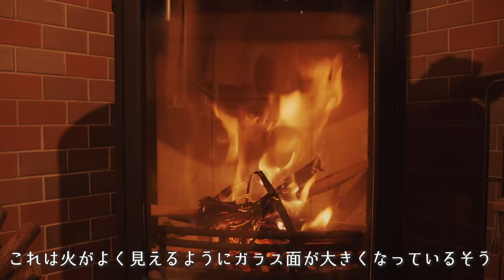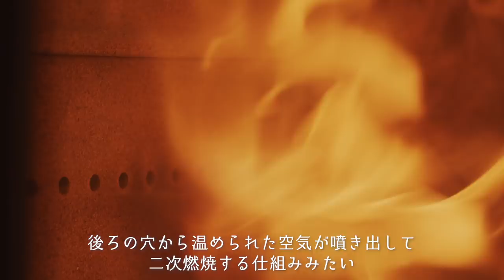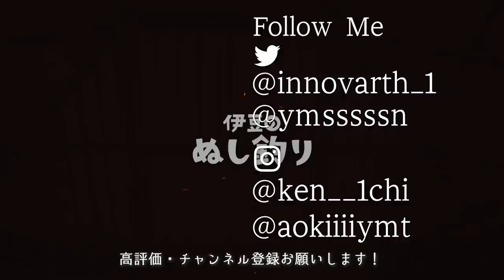【雨キャンプ】豪華料理と土砂降りのキャンプファイヤー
▼【手ぶらで贅沢キャンプ】リニューアルオープンした桃沢野外活動センターが衝撃だった

◆使用機材◆